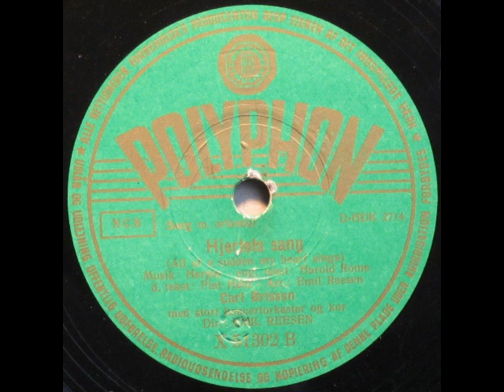Hjertets sang (En écoutant mon coeur chanter) - Emil Reesen; Carl Brisson 1949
Hjertets sang (En écoutant mon coeur chanter)

Tekst: Marie Blauvillain aka "Jamblan"
På engelsk ved Harold Jacob Rome
På dansk ved Piet Hein

(Engelsk titel: All of a Sudden My Heart Sings)

1949